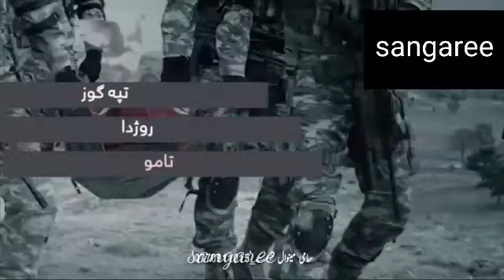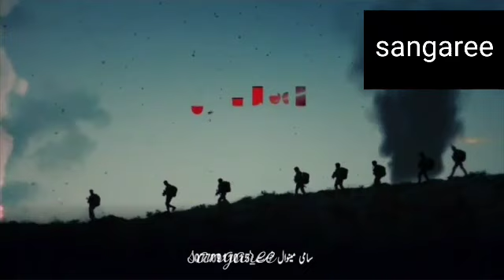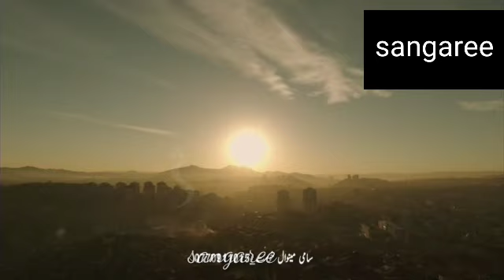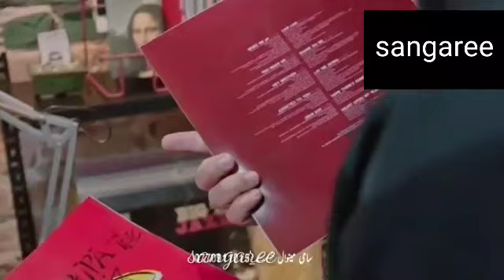اتلان سریال۸۲ برخه چینل سبسکرایب کړی